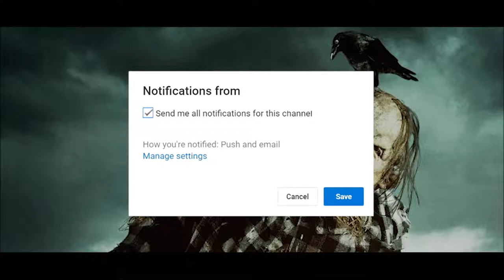Scary Stories to Tell in the Dark - 3 Minute Review (No Spoilers)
These videos are designed to review a movie or tv show in 3 min or less, obviously not comprehensive enough to cover everything. Enjoy!